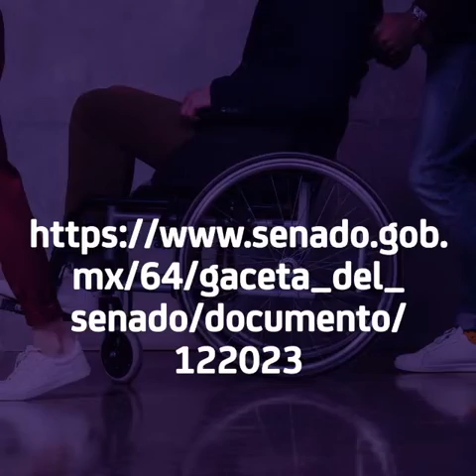Movilidad y Seguridad Vial, Audiencias Públicas en modalidad virtual 16 de noviembre